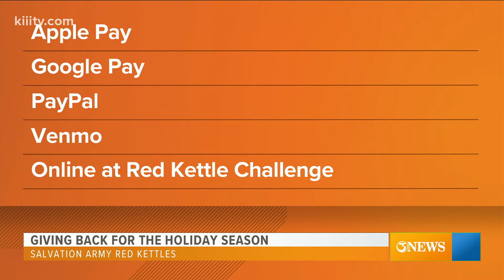Live interview with Salvation Army's Major Russell Czajkowski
A quick look into the Red Kettle campaign here in the Coastal Bend.